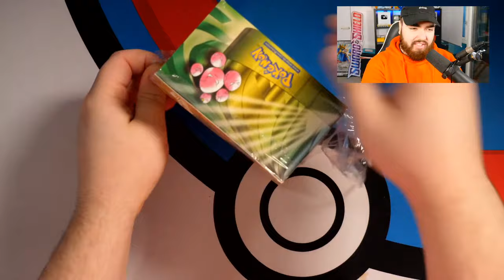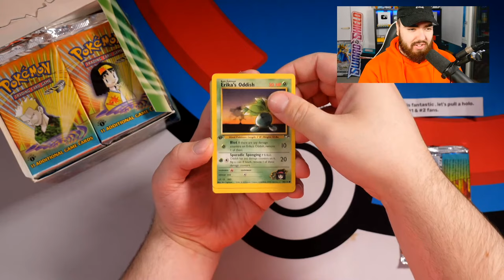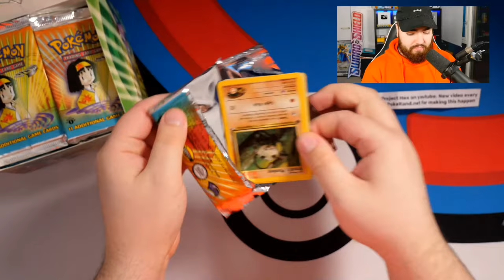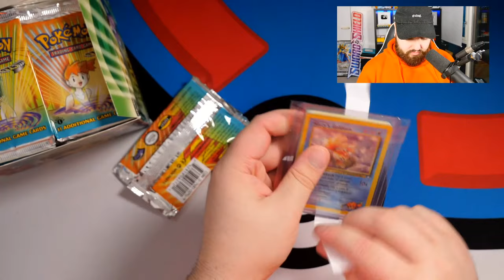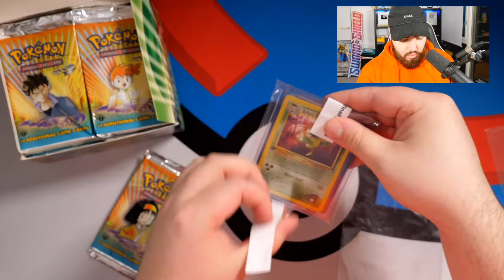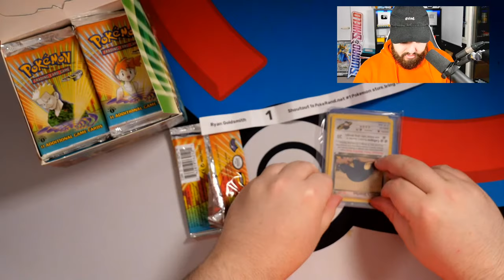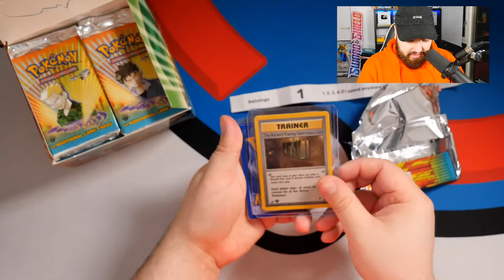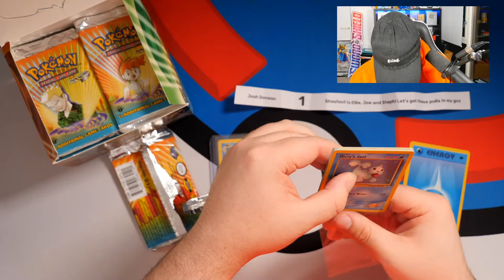Opening a VINTAGE Gym Heroes Pokémon Box LIVE (1st Edition)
Join us for an epic Gym Heroes 1st Edition Pokémon Booster Box Break!

Thanks to everyone who bought a pack! Names will be pulled randomly from a shuffled box. Cards and pack wrapper will then be carefully sleeved and packaged ready to be shipped to you.

Lookout for the announcement of next weeks Box Break at the END of this stream!